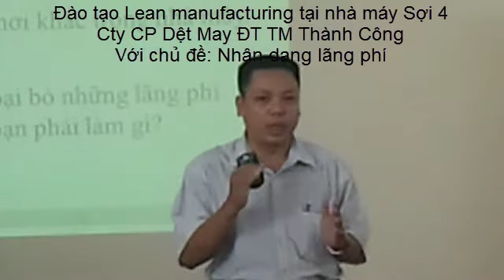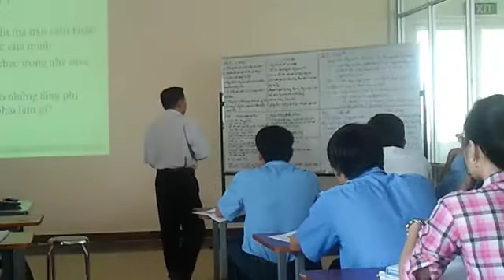NHAN DANG CAC LANG PHI...